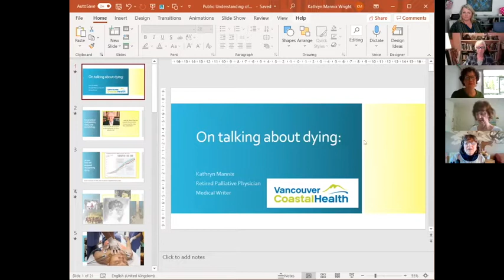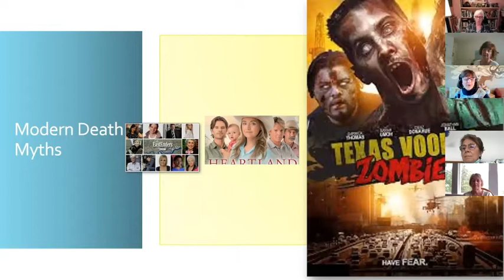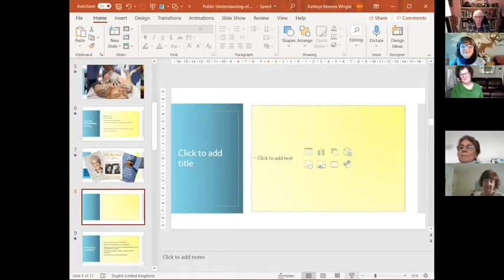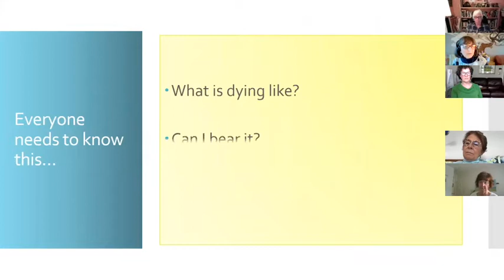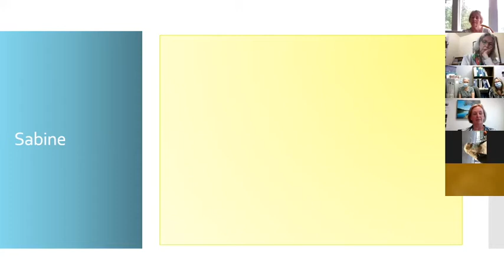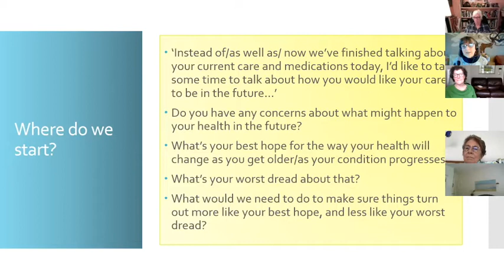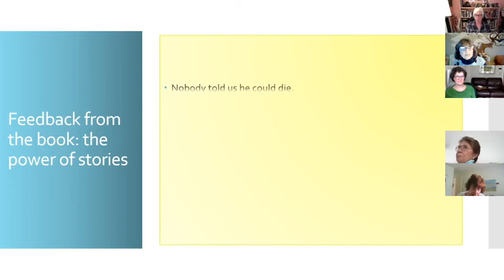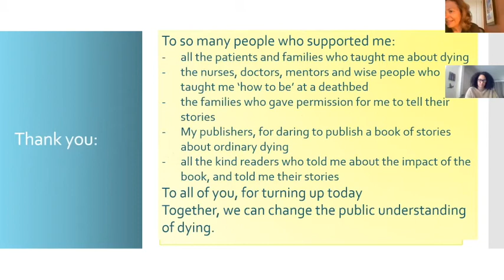Talking About Dying with Dr. Kathryn Mannix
An informative and engaging presentation with UK Palliative Physician and author, Dr. Kathryn Mannix.

The Every Day Counts Program supports people with a life-limiting illness, their families, and those dealing with grief and loss.  This is a free program offered by the North Shore Hospice & Palliative Project, Vancouver Coastal Health, and the North Shore Palliative & Supportive Care Program.